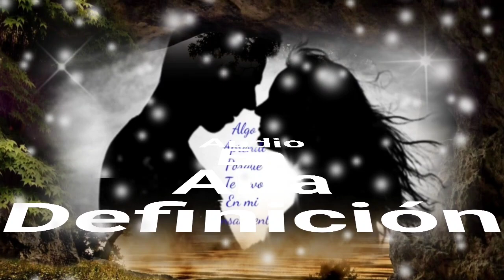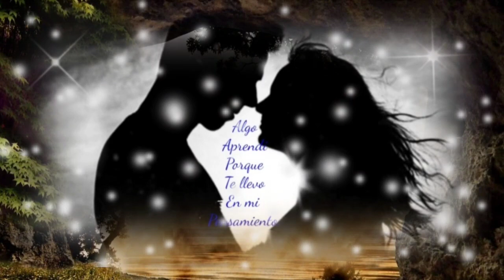ÉS TU AMOR EL QUE NO ME DEJA VIVIR Y TÚ NI TE ACUERDAS DE MÍ - MARCO ANTONIO SOLÍS (serge djbcmx)